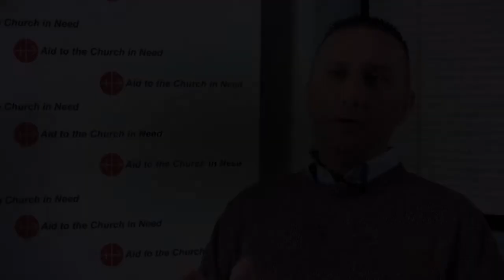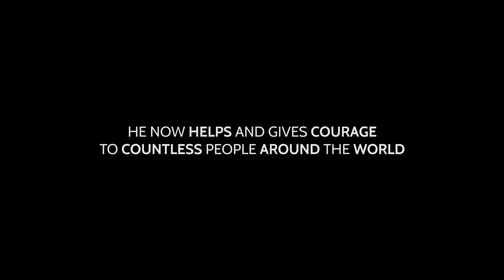Freed By God From Drugs - Davide Barbieri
The true life story of a survivor: "God looked down at me in the rubbish, reached down and pulled me out."